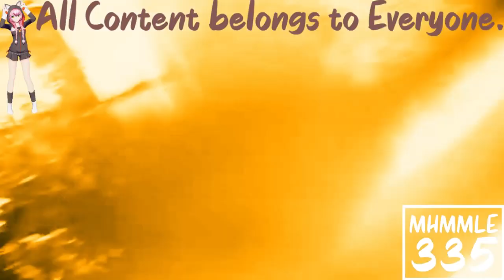(REQUESTED) Greatest Freakout Ever Aftermath in Supersaw Effect 5.0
Requested by: Alexantros Spanoudis Teh Object Thingy, TheCandyMTAVME762LogoMaker582, TheRobertGeboiuVideoEffects 2024, TheObjectCookieRunSquadMaker785 / LRCRME867 HD and TheNickleVariantAndroidVideoMaker367 / TNVAVM367